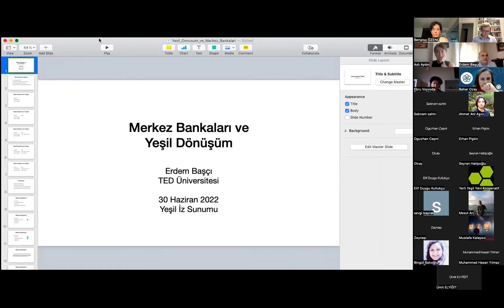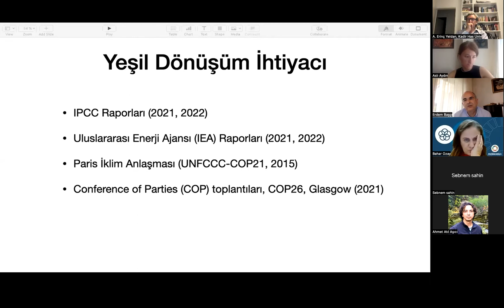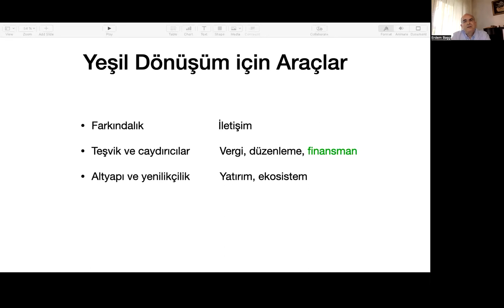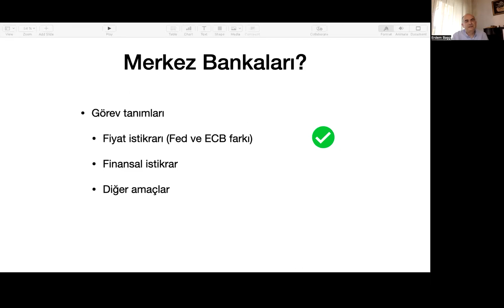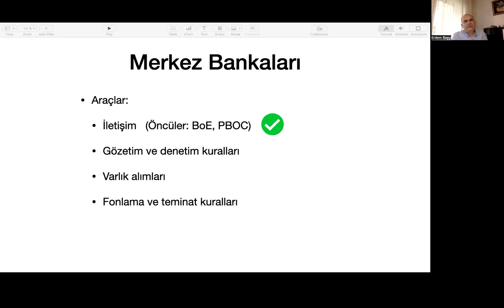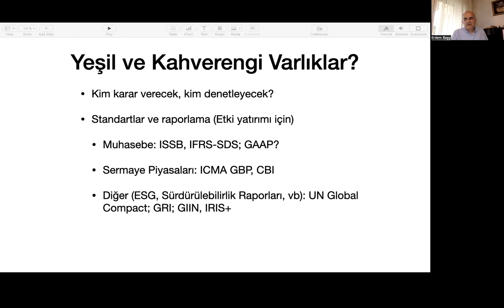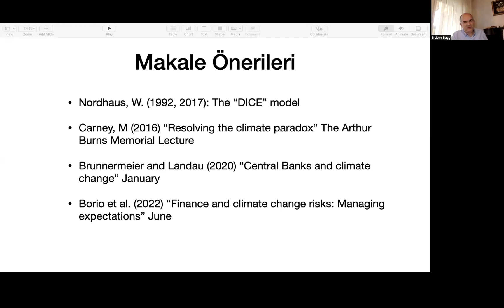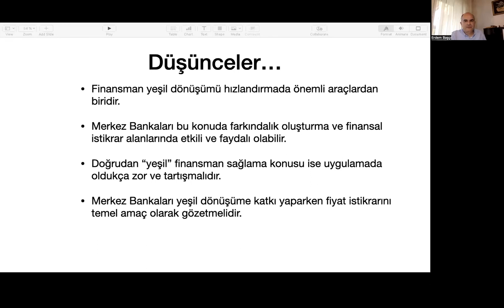Yeşil_İz Konferansları-9: Prof. Dr. Erdem Başcı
“Avrupa Yeşil Mutabakatı: Türkiye İçin Tehdit ve Fırsatlar, Uluslararası Kapsamlı ve Dinamik Genel Denge Analizi” başlıklı TÜBİTAK projemiz kapsamında kurulan Yeşil_İz İklim Krizi ve Avrupa Yeşil Mutabakatı İzleme Merkezi‘nin başlattığı etkinlik serisinin yeni konuğu, TED Üniversitesi’nden Prof. Dr. Erdem Başçı oldu.

“Merkez Bankaları ve Yeşil Dönüşüm” başlıklı konferansı 30 Haziran Perşembe günü saat 17:00-18:30 arasında Zoom üzerinden gerçekleşti.